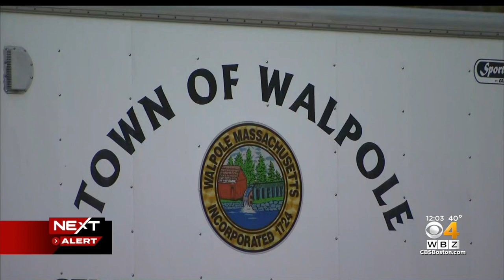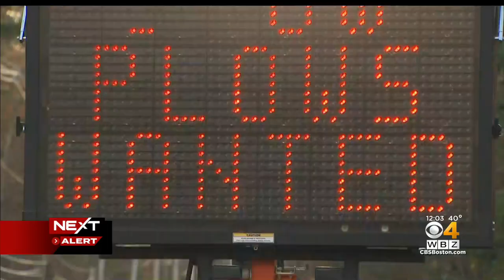Massachusetts communities prepare for first snowflakes of the season